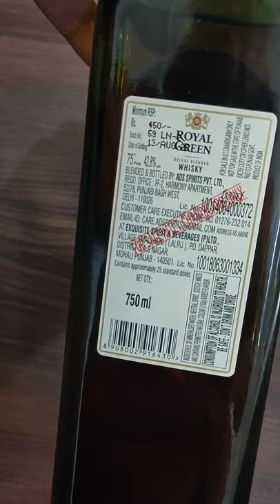Royal Green Whisky Unboxing